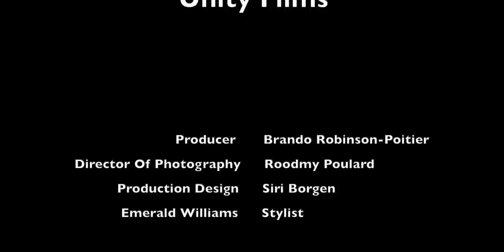King Combs - Legacy (Official Video)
Listen to the single "Legacy". Out now!